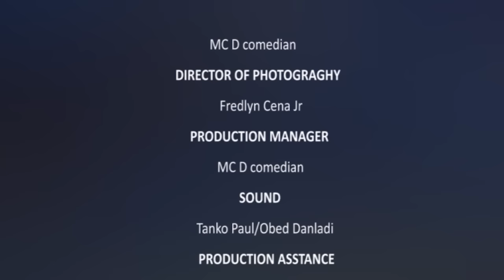JAGAZU EPISODE 1 (THE BIRTH OF CONFLICT) Latest 2024 Nigerian Movies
The story is about Jagazu and Sagi. Best of friends who became great enemies after Sagi raped Kaya Jagazu's only sister, now what happens next ? Bloodshed, conflict, violence and  killing.